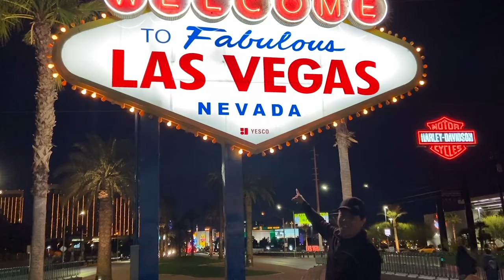Noel's vlog channel trailer.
Hi! This channel will feature video and music production, travel and gear review. If you like making music and video this channel is for you. We will talk about how to use video equipment, musical gear, and how to use premiere pro, pro tools, and after-effects.